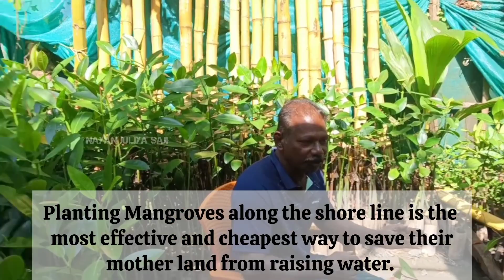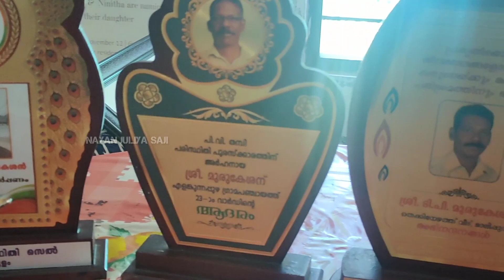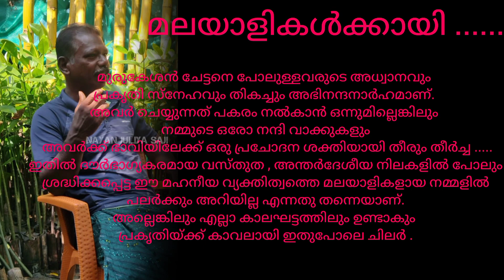How this mangrove man shields Vypin Island from the encroaching sea |T P Murukesan|Nayan Juliya Saji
Ever wondered how mangrove forests shield our coasts, fight climate change, and nurture diverse life? Hear firsthand from T P Murukesan, a passionate advocate for these green guardians, in this insightful interview. This inspiring conversation explores the beauty, benefits, and struggles of these coastal wonders.